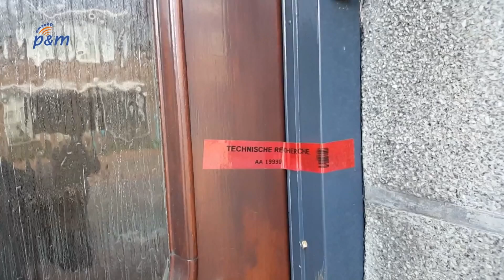Vermist echtpaar Helden wellicht in Spanje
Uit het onderzoek naar de vermiste man en vrouw uit Helden zijn sterke aanwijzingen gekomen dat zij in Spanje verblijven. De politie houdt rekening met een vrijwillig vertrek van het echtpaar.

De politie en het Openbaar Ministerie Limburg blijven investeren om in contact te komen met de vermisten, om op die manier duidelijkheid te krijgen over de situatie. Sinds zaterdag 9 april ontbreekt elk spoor van het echtpaar. Uit onderzoek blijkt dat zij vermoedelijk in de omgeving van Granada, in het zuiden van Spanje, verblijven. Via internationale samenwerkingsverbanden is de hulp van de Spaanse politie ingeschakeld. Tot op heden is het ook hen niet gelukt om contact te leggen met het echtpaar. De familie is geïnformeerd over deze ontwikkelingen in het onderzoek.